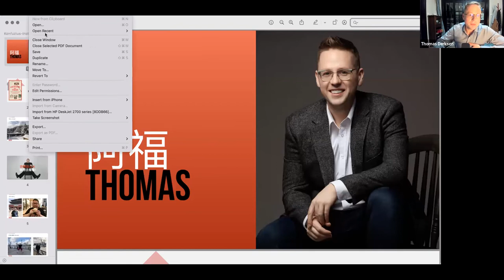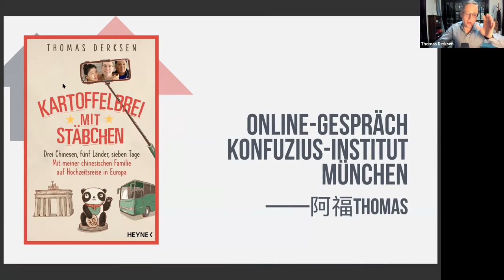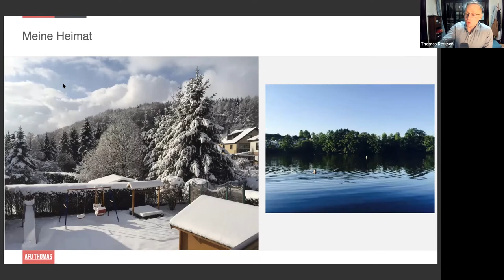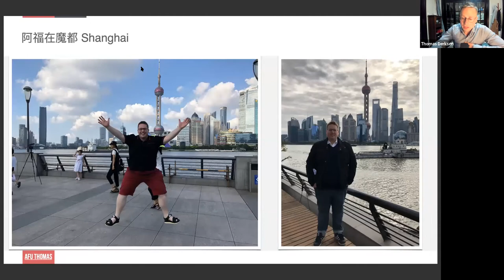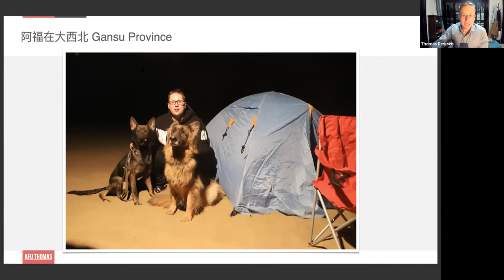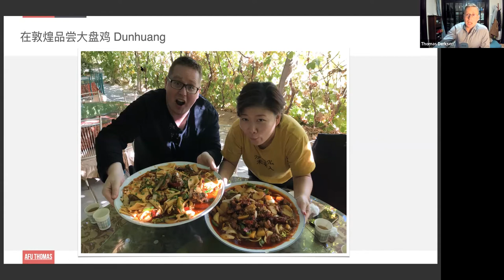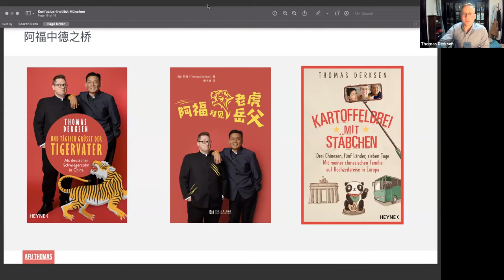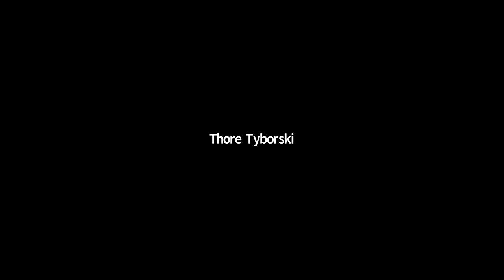Surviving in China with "Afu" Thomas Derksen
Being an influential person in a completely different country from your hometown seems impossible for most of us. Let alone being influential, to live abroad also needs some courage, knowledge, and good adaptation skills. If there is a chance to live and work abroad, do you dare to take it? What does it take to blend in with the locals? How to handle homesickness? These questions can be answered by Thomas Derksen. Thomas Derksen a.k.a. ThomasAfu is a prominent German influencer in China. He is also known as “the unofficial German ambassador of China” considering his popularity and his past projects with the German Embassy in China.